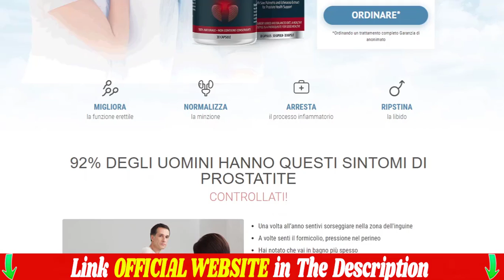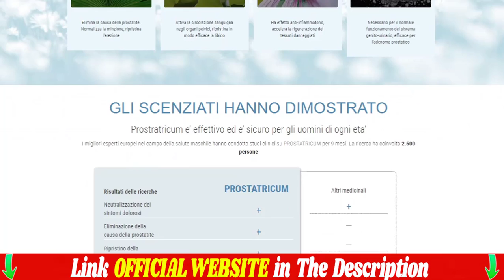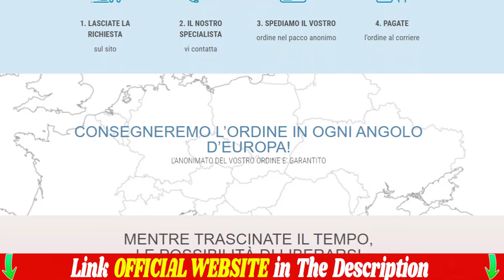Recensione Prostatricum - ATTENZIONE! Pillole Prostatricum- Acquista Prostatricum - Prostatricum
Recensione Prostatricum - ATTENZIONE! Pillole Prostatricum- Acquista Prostatricum - Integratore Prostatricum

quindi ti dirò tutta la verità e i segreti dietro il
Integratore Prostatricum prima di acquistare effettivamente il prodotto.
quindi se stai cercando maggiori informazioni su questo e vuoi farlo
preserva la tua salute, guarda questo video fino alla fine.
perché ti parlerò degli effetti collaterali, cosa succede, come prendere Prostatricum per ottenere i migliori risultati.
E dove acquistarlo in sicurezza.

Ho anche avvisi importanti, quindi presta molta attenzione a questo video.
quindi ragazzi, la prima cosa è stare attenti al sito in cui andate
acquista Prostatricum perché oggi questo prodotto è venduto solo su questo sito ufficiale.

Ti avverto perché ho visto Prostatricum venduto su siti Web falsi, ma sii davvero molto
attento perché questi prodotti contraffatti possono nuocere alla tua salute e per aiutarti ho lasciato
il link al sito ufficiale di Prostatricum qui sotto nella descrizione di questo video.

puoi fare clic lì più tardi e vedere un po 'di più a riguardo.
Prostatricum è un integratore per la salute che sostiene la prostata e
la capacità del corpo di mantenerti in salute.
Prostatricum contiene i più potenti antiossidanti per una sana circolazione e
flusso sanguigno e sostiene anche di supportare le risposte infiammatorie del corpo e in questo modo di migliorare il sistema immunitario.

Cosa succede quando usi Prostatricum.
Quando inizi a prendere le capsule di Prostatricum, inizierai a sentirti meglio
diventare più sano e più forte.
perché i potenti antiossidanti del Prostatricum hanno effetti disintossicanti e
sostenere i normali livelli di zucchero nel sangue e sostenere il corpo per incoraggiare una buona salute della prostata.

Qual è il modo migliore per assumere Prostatricum?
Ogni bottiglia è composta da 30 capsule realizzate con gli ingredienti della migliore qualità secondo
produttori di questo prodotto, puoi prendere due pillole al giorno con un bicchiere di
acqua per migliorare la tua salute.
Suggerisco di assumere questo integratore costantemente nel corso di alcune settimane per ottenere i massimi benefici.
quali sono gli effetti di questo integratore: non ha effetti collaterali, non interferisce con il tuo sonno, non lascia segni sul tuo corpo e non altera il tuo umore.

Puoi fidarti di questo prodotto, ci sono molte persone che ottengono ottimi risultati con Prostatricum
e puoi anche avere risultati, tuttavia devi tenerlo a mente
ogni corpo reagirà in un modo unico, questo è un po' ovvio.
ma lo dico in modo che tu possa essere realistico riguardo al tuo trattamento e alle tue aspettative.

COME PRENDERE Prostatricum?
Assumere 1 capsula, 3 VOLTE AL GIORNO DOPO UN PASTO con un bicchiere d'acqua.

COME EFFETTUARE IL TUO ORDINE e ricevere Prostatricum?
Lasci un ordine sul nostro sito web.
Il nostro specialista comunica con te.
Spediamo il tuo ordine in un pacco anonimo.
Paghi il tuo ordine solo dopo averlo ricevuto.

Solo oggi il 30% sul tuo ordine effettuato sul nostro sito web.
Paghi solo 39€.
Ultime unità disponibili nel nostro magazzino.
CONSEGNIAMO IL TUO ORDINE ovunque in Europa!

E ricorda, non c'è alcun rischio per te perché Prostatricum è coperto da una garanzia di rimborso di 60 giorni.
Se non sei soddisfatto di questo prodotto, ti rimborseremo completamente entro 48 ore dalla restituzione del prodotto.
Restituisci semplicemente il prodotto in qualsiasi momento entro 60 giorni dall'acquisto e riceverai un rimborso completo e senza domande.